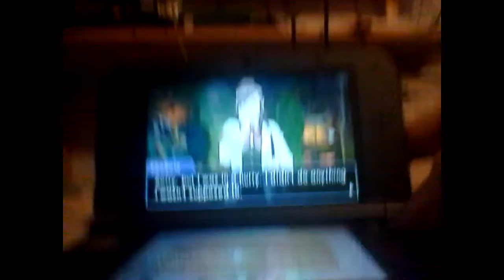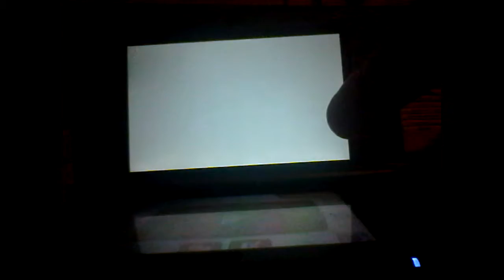Phoenix Wright Ace Attorney: Spirit of justice (blind) Episode 34 That's bad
Very bad.